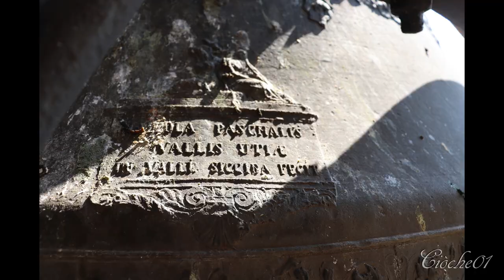Le campane di Busto Garolfo(MI) - Distesa delle 6 campane maggiori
Busto Garolfo(MI).
Chiesa Prepositurale dei SS. Salvatore e Margherita.

Concerto di 9 campane in Sib2.
Pasquale Mazzola, Valduggia 1889 (Do4, Sib3, La3 agg. Roberto Mazzola, Valduggia 1960; Re3 rif. Angelo Bianchi, Varese 1948; Do3 rif. Carlo Filippi, Chiari 1970 [Do3, Re3 sost. Allanconi, Bolzone di Ripalta Cremasca 2021]).

Distesa delle 6 campane maggiori per la S.Messa vigiliare delle ore 17:30.

La presentazione fotografica è accompagnata dal brano di "Sinfonia Cantata" BWV 29 di J.S. Bach secondo la trascrizione di Marcel Dupré.

Registrazione audio in HD realizzata con microfono Tascam DR-40. Si consiglia l'ascolto in cuffia per poter meglio fruire del contenuto.

La prima testimonianza ufficiale dell’esistenza della chiesa dei Santi Salvatore e Margherita risale al XIII secolo, risultando inserita nel Liber Notitiae Sanctorum Mediolani di Goffredo da Bussero sotto le dipendenze della pieve di Dairago. La chiese venne citata nella visita pastorale di mons. Palestra nel 1416 come parrocchia. L'antica chiesa esistente venne ampiamente modificata nel XVI secolo, per via del consistente aumento della popolazione, e ampliata. I lavori terminarono nel 1542, anno considerato significativo e assunto come data di fondazione. Il tempio fu consacrato il 15 Aprile 1570 dall'arcivescovo Carlo Borromeo, che la dedicò ai santi Salvatore e Margherita. La presenza della torre campanaria venne in questa occasione più volte sottolineata, anche se è plausibile che questo fosse risalente al periodo di costruzione della primitiva chiesa; la torre possedeva tre campane. Dopo la visita di san Carlo la parrocchia diviene un’istituzione religiosa e spirituale molto fiorente, tanto che già nel XVII secolo questa era dotata di pregiati arredi sacri e ricche decorazioni di valenti artisti: Giovanni Battista Crespi, detto il Cerano, i Fiammenghini e il Morazzone tra i nomi più altisonanti. Il coro ligneo venne realizzato da Carlo Garavaglia, uno dei maggiori intagliatori del Seicento lombardo, nel corso del 1642. La torre venne dotata di una quarta campana nel 1753, mentre nel luglio 1771 si optò per un nuovo concerto di cinque campane. La fonderia incaricata fu quella di Innocenzo Bonavilla, che gettò i cinque bronzi con una parte del materiale delle vecchie campane, fino a ottenere una tonalità di Re maggiore. La chiesa venne elevata alla dignità prepositurale con un decreto datato 10 Febbraio 1887, per volere dell'arcivescovo Luigi Nazari di Calabiana. Due anni più tardi (1889), essendo ormai divenuta tragica la situazione dell’incastellatura lignea di sostengo delle campane, si decise per la sostituzione dell'intelaiatura. In contemporanea la popolazione optò per la fusione di un nuovo concerto di sei campane, opera della ditta Pasquale Mazzola di Valduggia, per un peso complessivo di 7893 kg. L'edificio subì un imponente restauro tra il 1926 e il 1938, arrivando ad assumere le dimensioni e l’aspetto odierni. Il 9 settembre 1942 un incaricato della ditta Barigozzi di Milano lasciò in parrocchia il modulo per la requisizione delle campane a scopi bellici. Si dovevano requisire alcune campane, esattamente per la metà del peso del concerto, ma il prevosto si oppose fermamente al ministero riuscendo a fermare la requisizione. La quarta campana venne crepata da un fulmine nel 1948 e prontamente rifusa rifusa nello stesso anno dalla ditta Bianchi di Varese. Nel 1960 si decise per l'elettrificazione del concerto, nel frattempo portato a nove campane grazie all'aggiunta di tre campane minori da parte di Roberto Mazzola. La facciata venne ultimata nel 1961. Nel 1970 si crepò anche l'ottava campana, rifusa lo stesso anno. La chiesa venne definitivamente risanata tra il 2002 e il 2004, grazie ad alcuni interventi di natura strutturale e pittorica, votati a ripristinare i dipinti e le decorazioni danneggiate dall'usura del tempo e da alcune infiltrazioni.

Si ringraziano calorosamente Don Emanuele Tempesta per la calorosa accoglienza, la sincera amicizia e disponibilità dimostrata, il Prevosto Don Ambrogio Colombo e i sacristi.